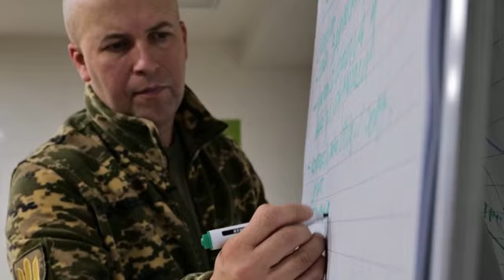How combat stress haunts Ukraine's army | Reuters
Psychotherapist Oleh Hukovskyi is one of hundreds of professionals and volunteers across Ukraine treating soldiers for mental health problems, a growing challenge for an army experiencing exhaustion as it seeks to hold a much larger enemy at bay.